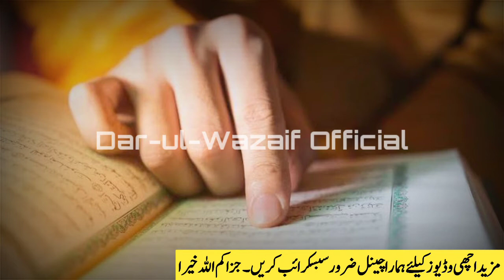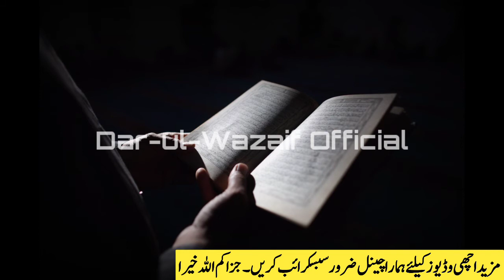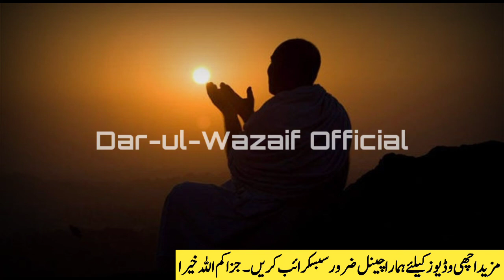Mahe Shawal kay Jumma Ka Khas Amal | Jumma Ka Wazifa For Rizq And Wealth | Mahe Shawwal 2020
Dear Brothers And Sisters! I am here with the New video Mahe Shawwal kay Jummma Ka Khas Amal. Jumma k din Rizq mein Barkat k ley aur wealth ka khas wazifa karin jo k Surah Al Talaq ka hai. In Sha Allah Bahot faida hoga. Jumma Ka Wazifa For Rizq And Wealth.

► Today's Topic:
Mahe Shawwal kay Jummma Ka Khas Amal

► Yesterday Topic:
Shawwal ki 2nd Jumerat Ka Khas Wazifa